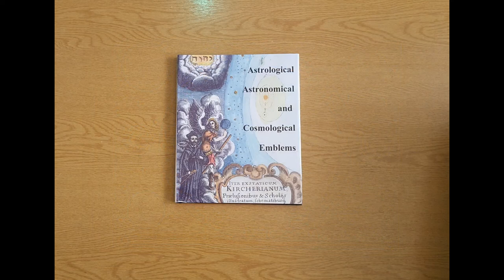Astronomy in pictures exhibition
The Weekend Gallery - Adam McLean's art gallery in Kilbirnie.

Astronomy in Pictures - April 2017.

Humanity has, from the earliest times, looked at the stars and planets and puzzled over their movements across the heavens. In European culture from the 15th century onwards, artists have tried to illustrate the mysteries of astronomy, astrology and cosmology, using woodcuts and engravings in many hundreds of books. Adam McLean has coloured a selection of over one hundred of these emblems to provide a survey of how our ancestors depicted astronomers, their astronomical instruments, the zodiac and astrology as well as the different theories of how the universe came into being.
By researching this material and sensitively colouring these images, McLean has breathed new life into these neglected woodcuts and engravings.